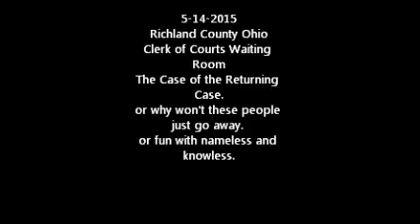Princess sky marshal buttercup and jon spon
nameless, armed thugs roam the halls of the Richland County Ohio Courthouse. I wonder if employers considering Richland County know of this policy of the county commisioners ? do they care that unknow judges threathen to sue if they dont get thier tax increased budgets ?